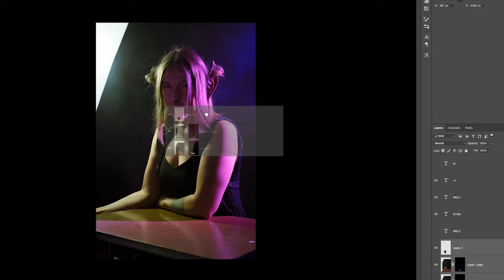Self Portrait: Wolf 'n Stein | Halloween 2018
Last October I released a VHS-inspired Self Portrait, which I thought to bring back again this Halloween.